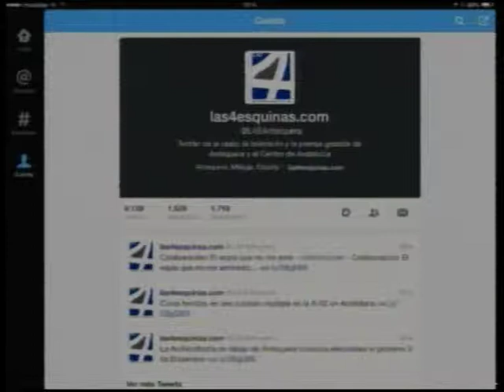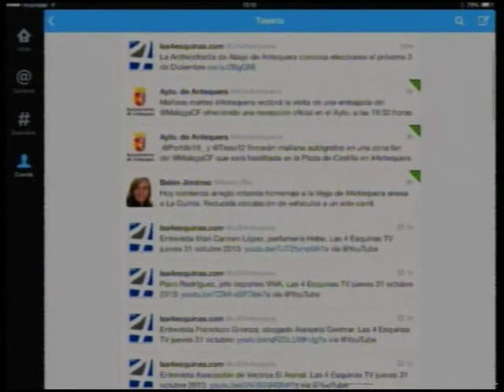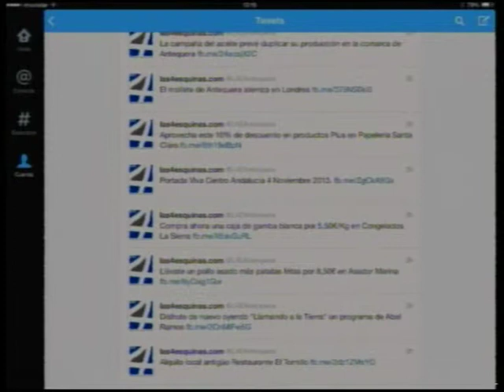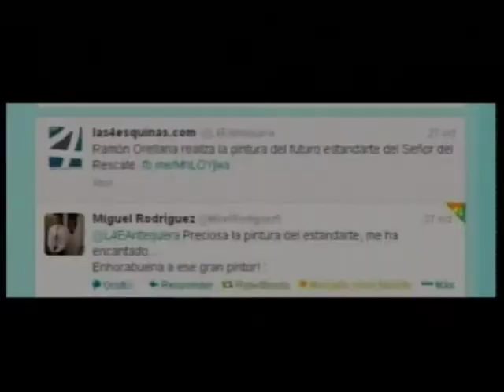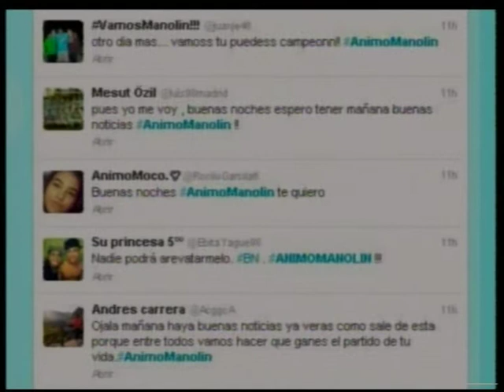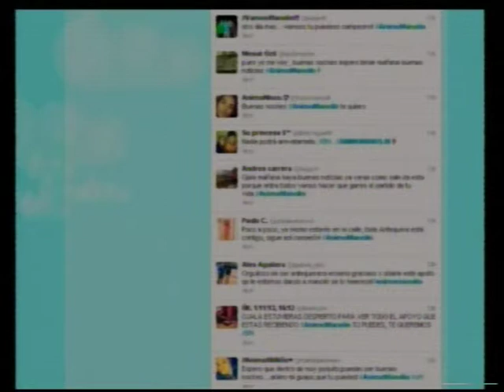Twitter. Las 4 Esquinas TV lunes 4 noviembre 2013